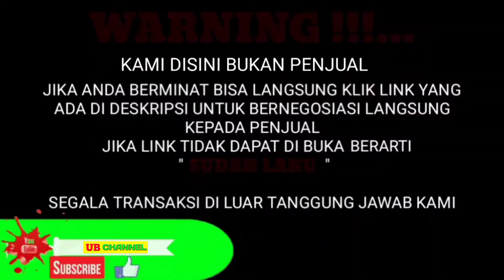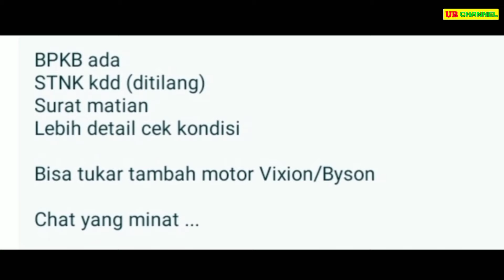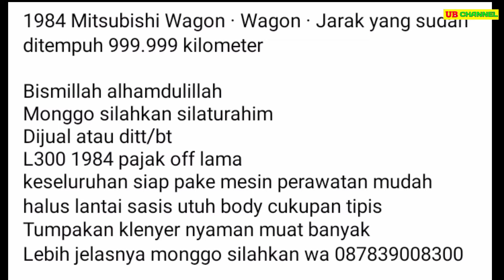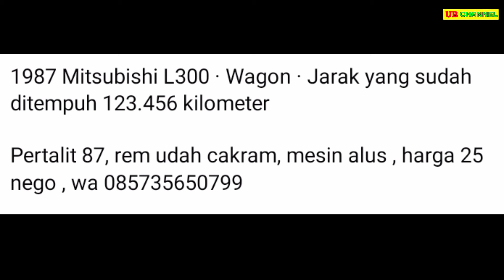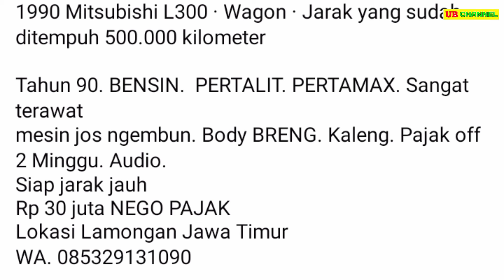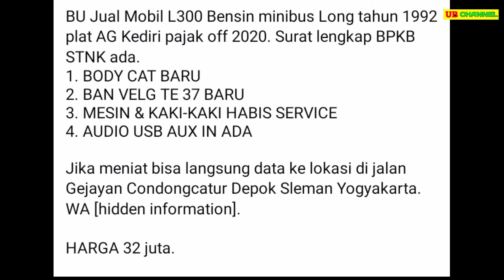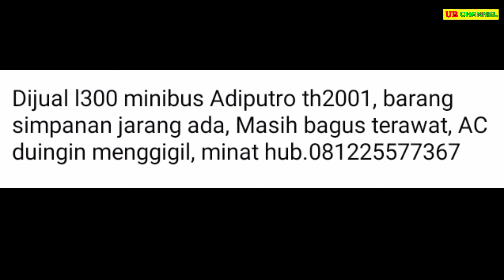HARGA L300 MINIBUS BEKAS HANYA 7 JUTAAN AJA MURAH COCOK UNTUK TRAVEL DAN USAHA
7 MITSUBISHI L300 MINIBUS BEKAS MURAH HARGA MULAI 7,65 JUTA

AWAS PENIPUAN !!!...

1. MITSUBISHI COLT L300 1.6 TH.1986
7.65

13

25

30

32

42

89

Terima Kasih..

Terima Kasih..

harga l300 minibus baru,
harga l300 minibus adiputro,
harga mobil l300 minibus baru,
harga mitsubishi l300 minibus bekas,
l300 minibus diesel,
harga mobil l300,